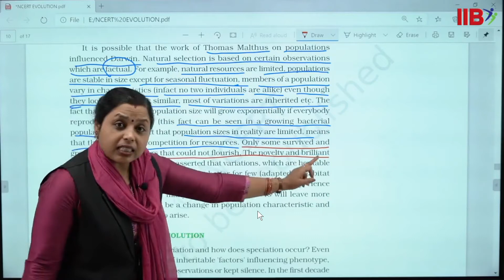wait for end (novelty)🤣 iibnanded nanded Rcclatur rccnanded neet iiblatur Read Description